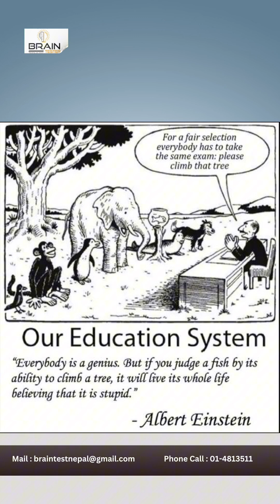DMIT | Intelligence Test